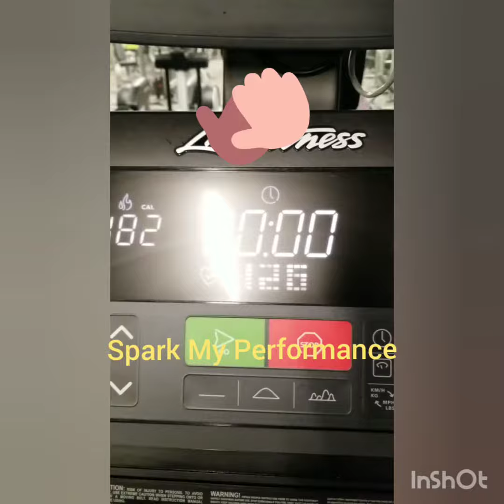02032019 Superbowl Sunday means Superset Sunday cardio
Superbowl Sunday cardio motivation